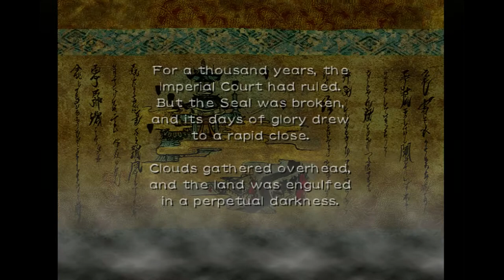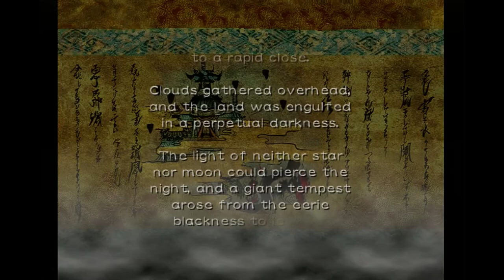Otogi: Myth of Demons Gameplay (Xbox) 1080p HD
Game: Otogi: Myth of Demons
NA Release Date: August 27, 2003
Platforms: Xbox
Developer: FromSoftware
Publisher: Sega